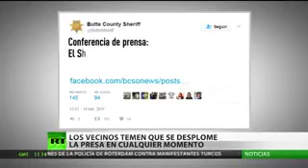SN - Vecinos temen que la presa de Oroville se desborde en cualquier momento